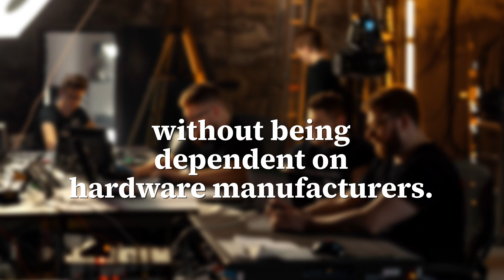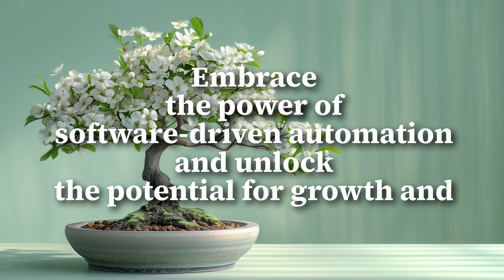Software Driven Automation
Welcome to Software Driven Automation (SDA), where we harness the power of the best software methods and tools to revolutionize the world of automation. In response to the increasing threats in cybersecurity, component shortage, and vendor traps SDA offers a solution that is adaptable, efficient, and future-proof.